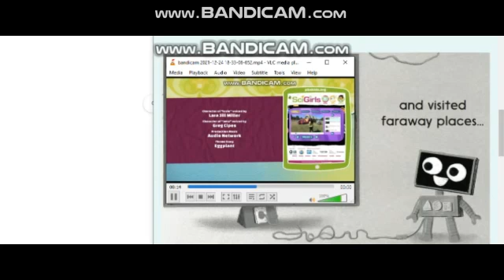Scigirls Season 5 Episode 1 End Credits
High Tech Tide